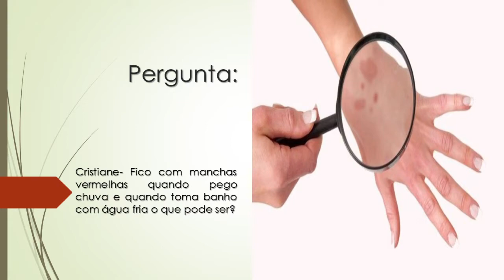Fico com manchas vermelhas quando pego chuva e quando toma banho com água fria | O que pode ser?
Cristiane- Fico com manchas vermelhas quando pego chuva e quando toma banho com água fria o que pode ser?